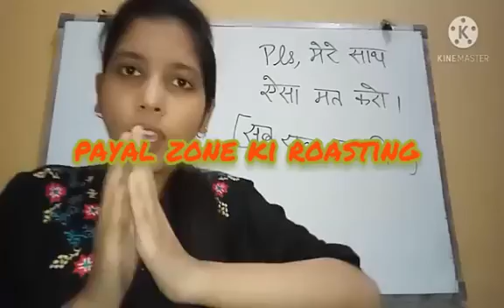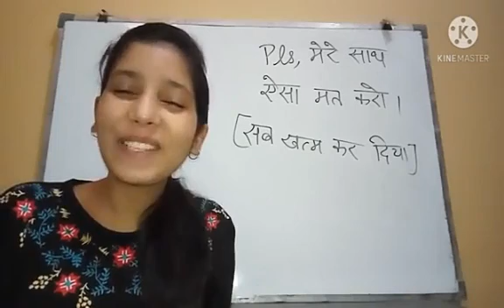payal zone roast plese dont do this